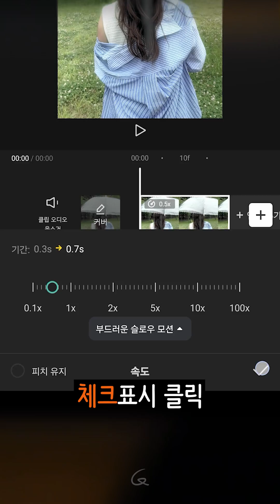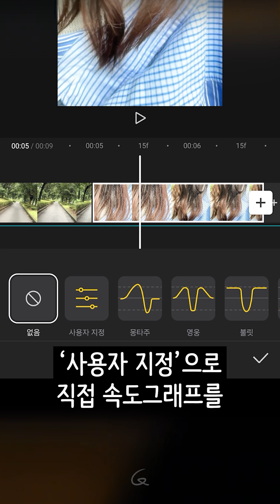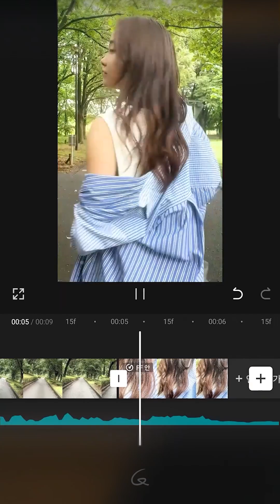(ENG/JPN) 캡컷 속도조절하기! 역재생, 슬로우모션, 스피드램프, 타임랩스까지 2분만에 끝내기! | 입문자용 강좌 (모바일 캡컷) | 세로버전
[예제영상 받기]

🙂안녕하세요 거트루드입니다.
영상이 빨라졌다가 느려졌다가 거꾸로 재생되는 편집은
스피드램프, 역재생이라고 부르는데요,
어떤 영상을 만드시든 꼭 필요한 기법입니다.

캡컷에서 '속도', '역방향' 기능으로 쉽게 할 수 있습니다.
다른 편집툴에서도 같은 원리로 움직이기 때문에
이 영상만 집중해서 보신다면 어디서든 멋진 영상을 만드실 수 있습니다!

❓ 배우고 싶은 편집이나 궁금한 점은 댓글로 남겨주세요!

[ Timeline ]
 0:00 예제 소개
 0:12 ❗역재생 쓸 때 조심
 0:29 1️⃣ 슬로우모션 효과
 0:54 2️⃣ 역재생
 1:05 3️⃣ 핑퐁 효과
 1:18 4️⃣ 빨리 감기 효과
 1:36 5️⃣ 스피드램프(속도그래프)
 2:16 6️⃣ 나머지 영상배치!
 2:19 7️⃣ 다음 강의